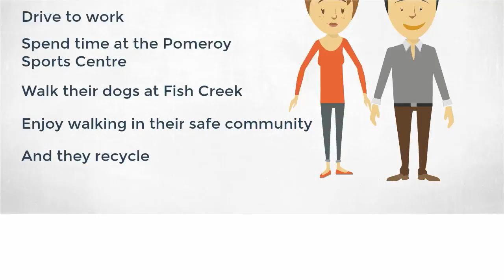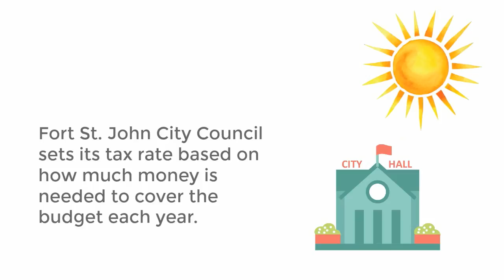Fort St John Property Tax 101